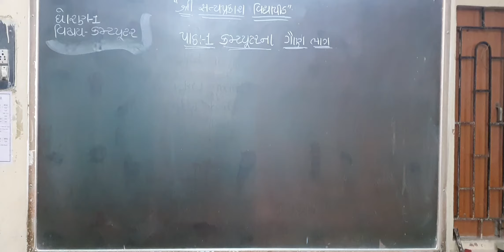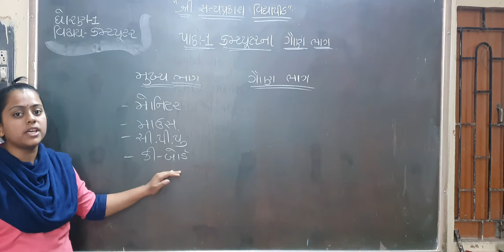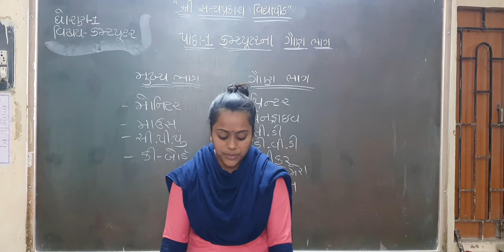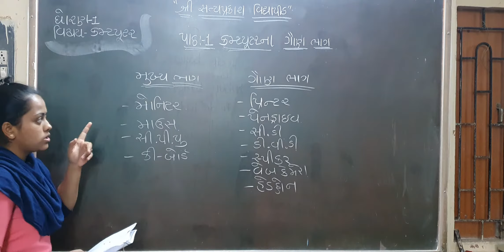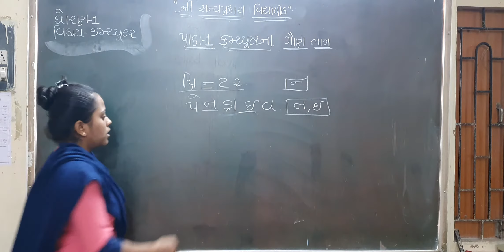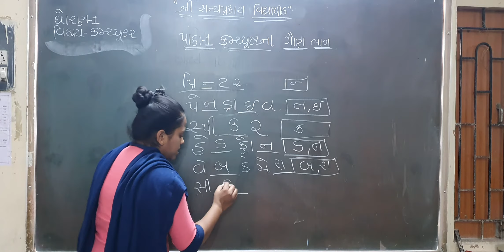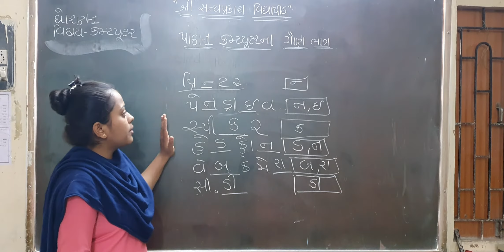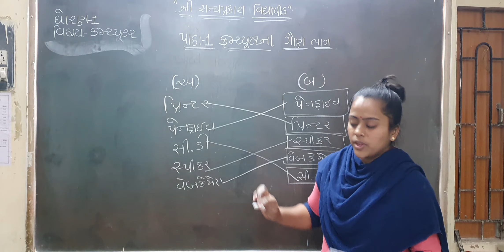Std 1 Sem 2 computer path 1 revision 3/4/2021